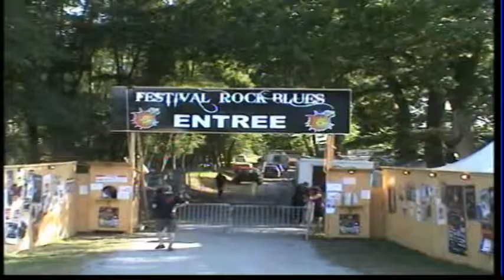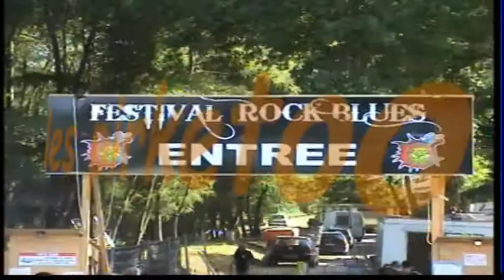PirKeToo au Festival SUD ROCK STAR Août 2012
PirKeToO en Live au Festival Sud Rock Star de Labatut-Rivière (32) le Vendredi 17 Août